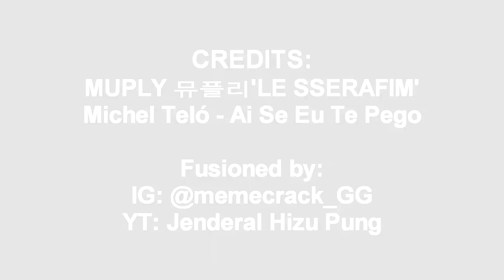LE SSERAFIM 'Ai Se Eu Te Pego' (Michel Teló)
10 years commemorating PES 2013

[Teaser] "피어나, 우린 늘 함께할 거야." | 플리예고LIVE | 르세라핌 (LE SSERAFIM) 'ANTIFRAGILE' | MUPLY